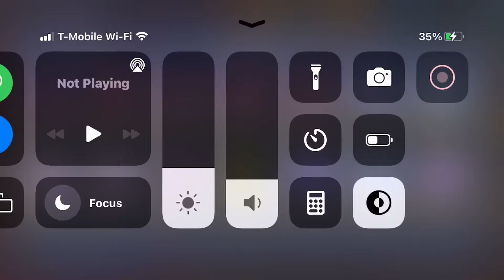HollyBerry comes home and then dark cacao came home -Basil